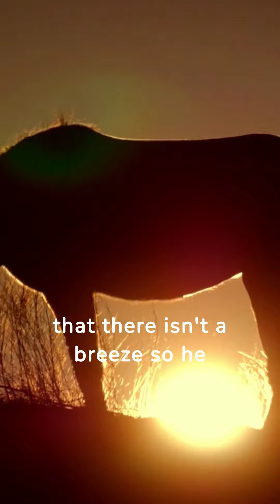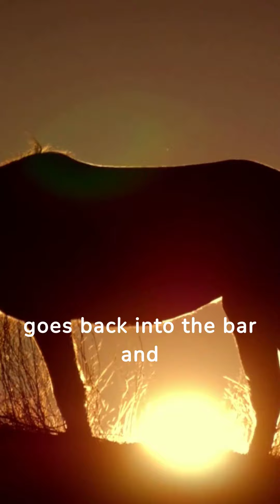Not sure this one is still funny these days...